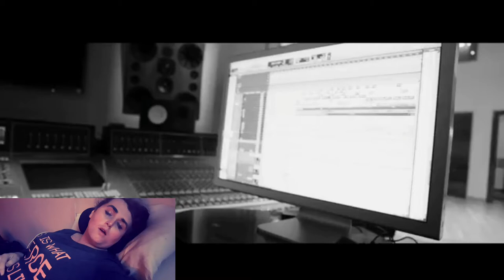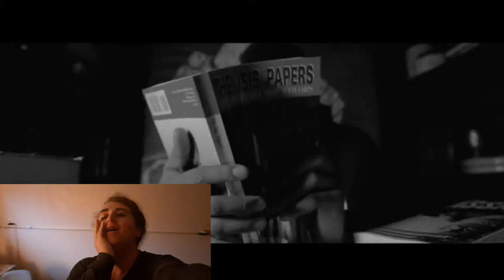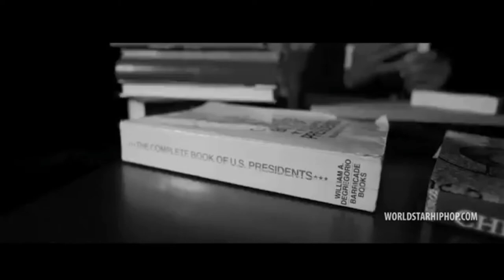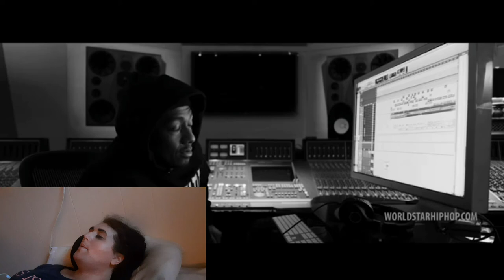Nick Cannon's Invitation Cancellation Reaction Video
Bro no lmfao omg bwahahaha